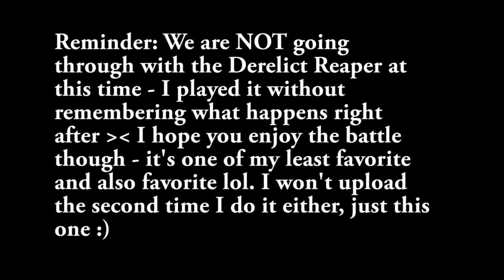Mass Effect 2 with Commentary [Part 79]: SYKE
Hopefully tomorrow videos will be semi normal again :D thanks for your patience!